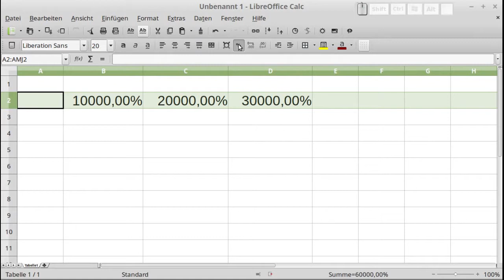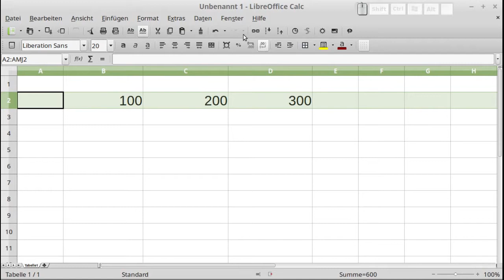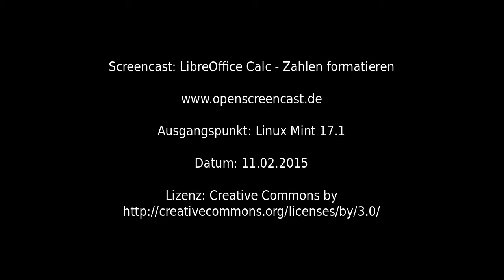LibreOffice - Calc - Zahlen formatieren